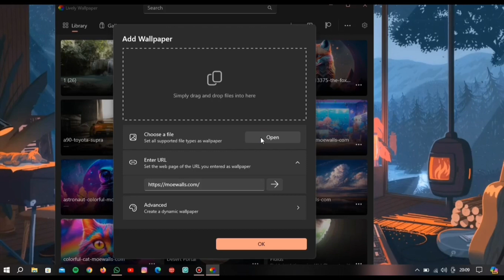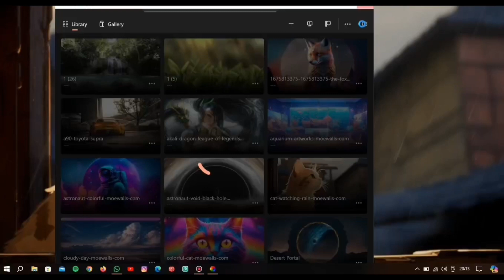Awesome wallpapers for Lively wallpaper/ wallpaper engine.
check the comment section for download.